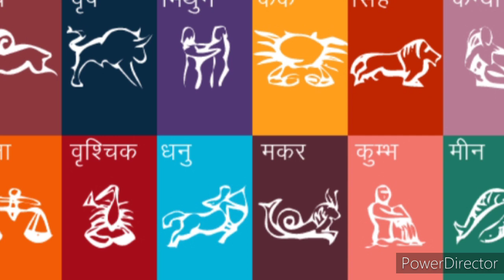2021 में इन 9 राशियों को होगा पक्का पुत्र की प्राप्ति